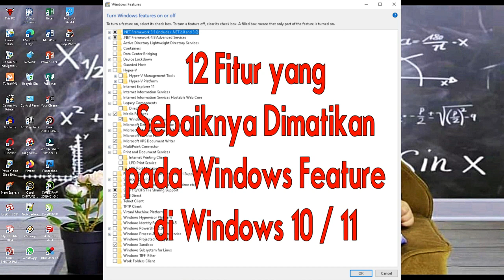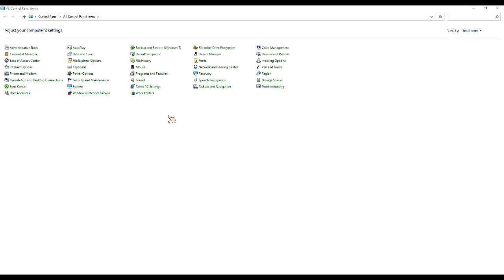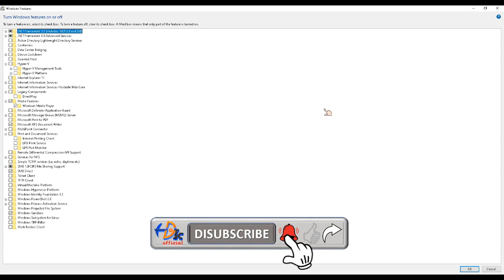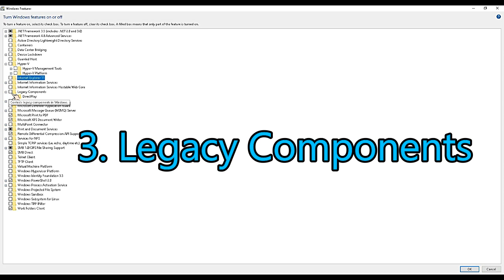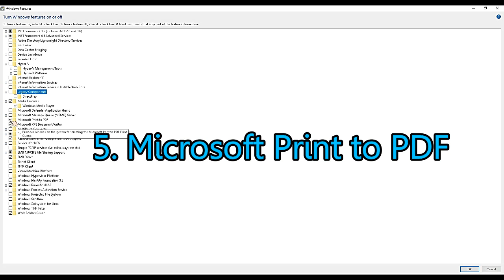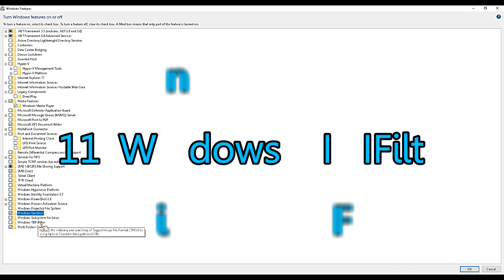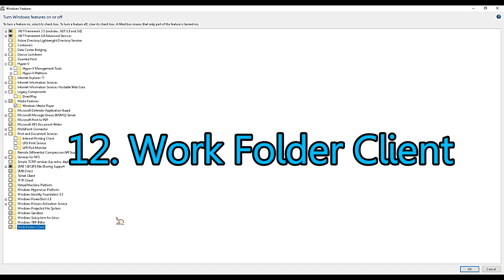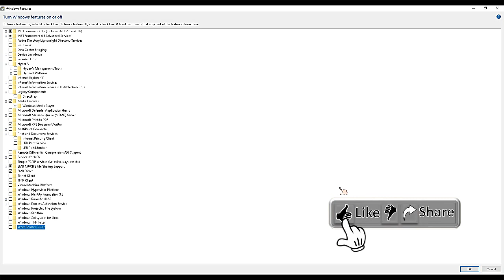CARA MENGATASI KOMPUTER/LAPTOP YANG LEMOT | WINDOWS FEATURES | Tutorial Windows | Kinerja Komputer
Video tutorial windows : Kali ini saya akan berikan satu tutorial : Tentang Cara Mengatasi Komputer / Laptop yang Lemot dengan Mematikan 12 Fitur Yang Tidak Perlu Ini Agar Komputer Kamu Jadi Ngebut. Tahukah kamu bahwa pada programs dan features di windows 10 dan 11 ada fitur yang bisa kamu matikan yang bisa membuat laptop dan komputer kamu jadi cepat atau ngebut. Mau tahu 12 fitur yang sebaiknya kamu matikan, silakan tonton video ini :
Matikan 12 Fitur Yang Tidak Perlu Ini Agar Laptop Kamu Jadi Ngebut agar kamu tahu yang mana saja. Ini dia 12 fitur tersebut :
1. Hyper V
2. Internet Explorer 11
3. Legacy Components
4. Media Features
5. Microsoft Print to PDF
6. Internet Printing Client
7. Remote Differential Compression API Support
8. Windows PowerShell 2.0
9. Windows Process Activation Service
10.Windows Sandbox
11. Windows TIFF iFilter
12. Work Folders Client